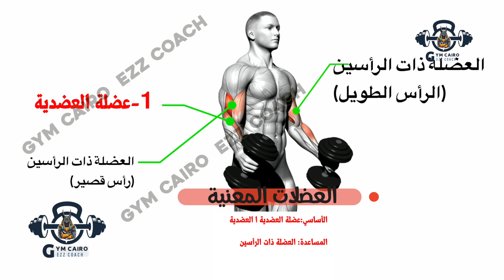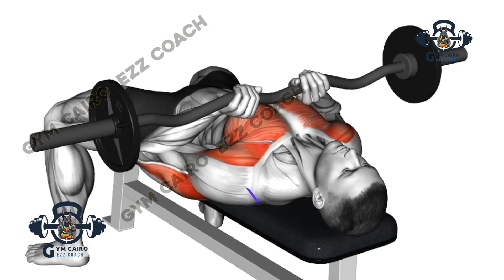تمارين الذراعين في الجيم تمارين الباي والتراي أقوى 8 تمارين الذراع كاملة كمال الاجسام جيم كايرو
تمارين الذراعين في الجيم تمارين الباي والتراي في الجيم أقوى 8 تمارين الذراع كاملة (جدول تدريبي) كمال الاجسام للمبتدئين والمتقدمين في الجيم Arm Day   تمارين فعالة للذراع
Super-Pump Arm Workout for Mass | Gym Cairo
محتويات الفيديو اسماء تمارين كمال الاجسام في الفيديو
في هذه الحلقة تمارين الذراع في الجيم_للمبتدئين تمارين كمال الاجسام الباي
تمارين البايسيبس والتراي GYM Gym Cairo

00:00 EZ Curl Bar
00:28 Dumbbell Hammer Curl arms workout with dumbbells
00:58 Dumbbell Lying Skull crusher
01:28 Tricep Cable Pushdown
01:52 Dumbbell Standing One Arm Cur
02:13 Close Grip Bench Press
02:32 Bench Dip
02:57 EZ Bar Reverse Grip Curl
03:14 The End

افضل جدول تمارين كمال الاجسام للمبتدئين ٤ ايام تدريب ويومين راحة جدول تمرين العضلات الأسبوعي

كمال أجسام جدول تمرين العضلات جدول تضخيم العضلات بالترتيب

بروكرام كمال الاجسام
رجيم لكمال الاجسام
مأكولات كمال الأجسام
تطبيق كمال الاجسام للمبتدئين
اجهزة كمال الاجسام بالصور
أقوى 8 تمارين عضلة البايسبس تضخيم - best 8 Baacepc muscle ...
تمارين تضخيم عضلة الباي والتراي (الذراعين)
اقوى تمرين البايسبس لتضخيم وابراز عروق بشكل خرافي !
تمارين الباى عضلة البايسبس كمال الاجسام لمن يعاني من ضعف تضخيم ...
تمارين الباى - أقوى 14 تمرين لتضخيم عضلة الباى بسرعة
اقوى 3 تمارين لتضخيم عضلة البايسيبس - YouTube
أقوى تمارين تضخيم عضلة الباي و الحصول على ذراع قوية (بايسبس ...
عضلة البايسبس تمارين تكوير وتضخيم بهذه تمارين رائعة
اقوى تمرين لتضخيم الذراع بسهوله و بسرعه
برنامج كامل لتضخيم الذراع ب 4 اسابيع
اهم 3 تمارين لتضخيم الذراع
أفــضــل تمارين تضخيم الذراع 2017
اقوى تمرين لتضخيم الذراع - بايسبس و ترايسبس
افضل 4 اسرار في تضخيم الذراعين بسرعه ضخمه
اقوى تمارين تضخيم الذراع عضلة البايسيبس
افضل 5 اسرار في تضخيم الذراعين بسرعه ضخمه
اقوى تمرين لتكبير الذراع اليد و تنفيخ العضلات لكمال الاجسام ...
اقوى تمرين باي وتراي
عالسريع - تمرين باي و تراي كامل بثلاثين دقيقة -
افضل تمرين باي و تراي تضخيم -
تمارين الذراع كاملة ( باى + تراى ) للحصول على ذراع ضخم
Kai Greene Arm workout تمرين باى وتراى للعملاق كاى جرين
سر تضخيم عضلات الذراعين او اى عضلة فى الجسم | لازم تشوفه ...
كيفية الحصول ع عضلات دراع ضخمة ف شهر واحد فقط
كيفية تضخيم عضلات الذراعين بسرعة
طريقة تضخيم عضلات الذراعين ريتش بيانا
افضل تمرين لتكوير عضلة الباى سبس
كيف اضخم l تمارين باي : اقوى تمرين لتضخيم عضلة الباي
عضلة البايسبس تمارين تكوير وتضخيم بهذه تمارين رائعة - YouTube
شرح أسرار تمارين عضلة الباى ( البايسيبس ) باستخدام الدامبلز ...
كيف اضخم l تمارين باي : اقوى تمرين لتضخيم عضلة الباي - YouTube
اقوى تمرين البايسبس لتضخيم وابراز عروق بشكل خرافي ! - YouTube